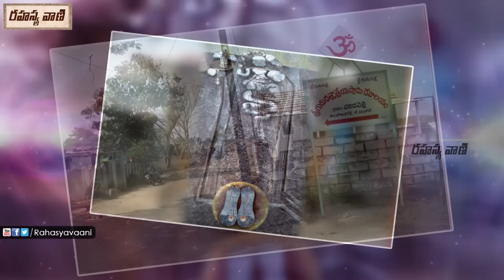Rahu Roopa Shayana Dattatreya Swamy Temple in Varadavelli - Rahasyavaani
Watch : Rahu Roopa Shayana Dattatreya Swamy Temple in Varadavelli - Rahasyavaani